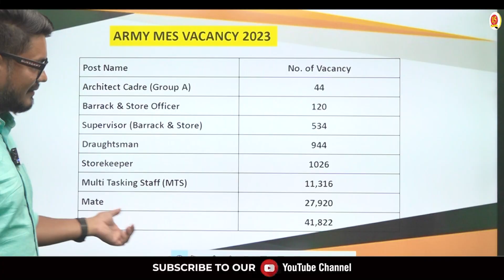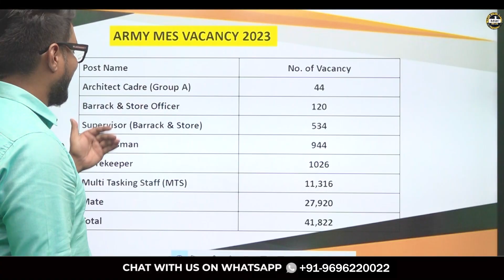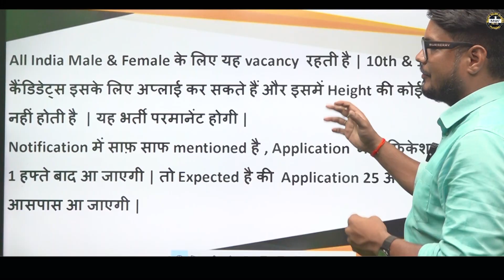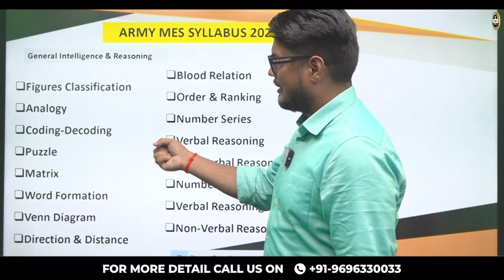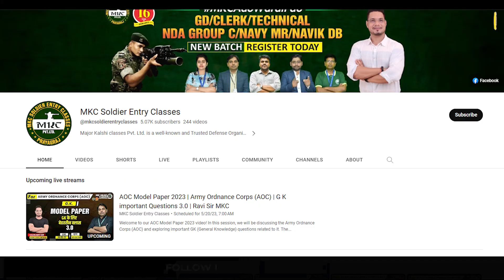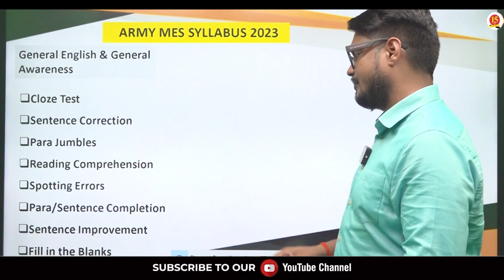ARMY MES VACANCY 2023 | Army MES Syllabus 2023 | Army MES Exam Pattern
Register for 👇
Offline Classroom OR Online Classroom Course